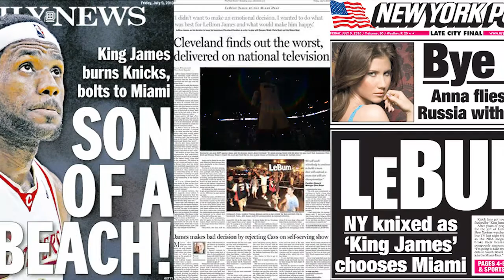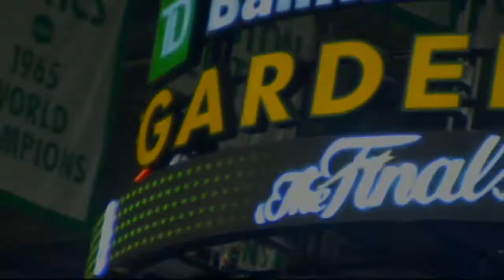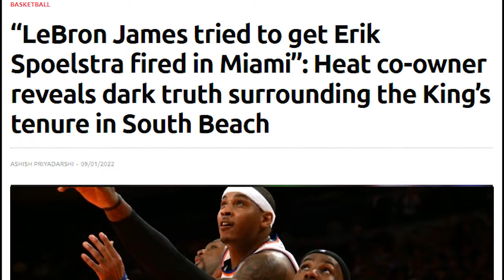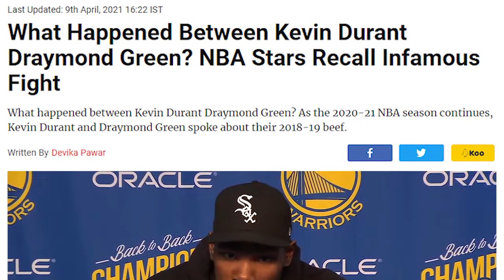Player Empowerment has RUINED the NBA... here's how.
JAMES HARDEN HAS TOO MUCH POWER

Let me know what other videos you want to see in the future